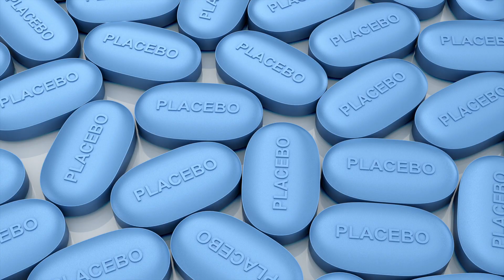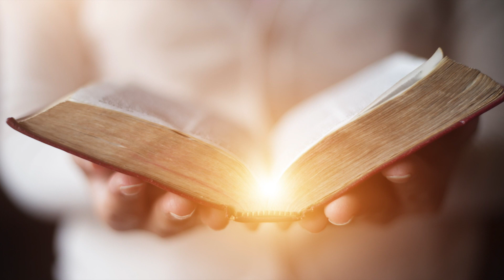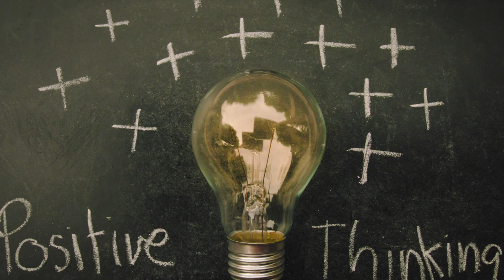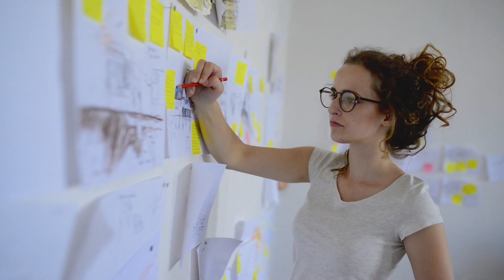Deine Gedanken können deinen Körper heilen!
Dieses Buch sollte jeder besitzen

In der Forschung hat man festgestellt - Was in unseren Gehirnen passiert, hat auch einen entscheidenden Einfluss auf unseren Körper und damit unsere Gesundheit! Positiv eingestellte Menschen leiden seltener an Herzerkrankungen, hohem Blutdruck und haben im allgemeinen einen gesünderen Blutzuckerpegel.

Thanks